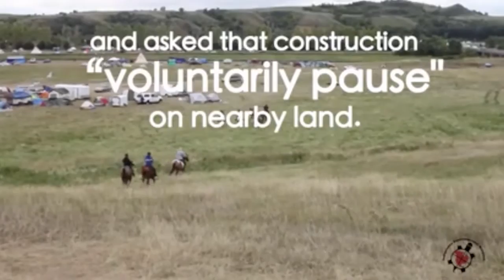Sacred Stone Camp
The Sacred Stone Camp has brought the Oceti Sakowin and allies together to defend our water against the Dakota Access Pipeline and protect the sacred.